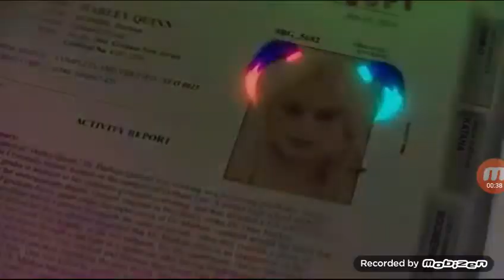FUNKS DA ARLEQUINA (Click clack Boom(Imperatriz da noite